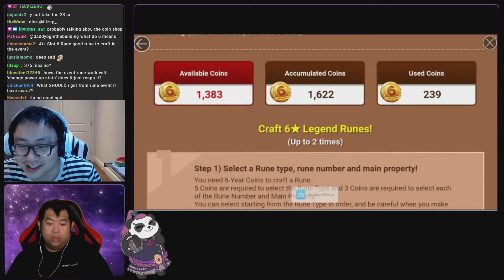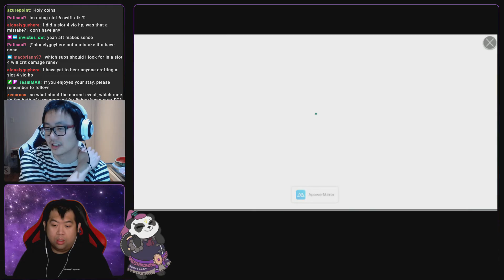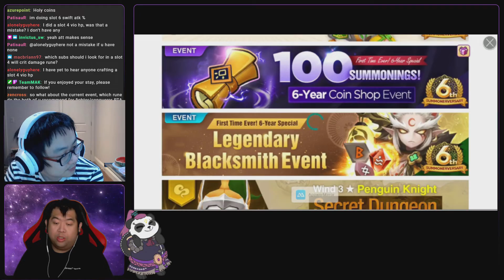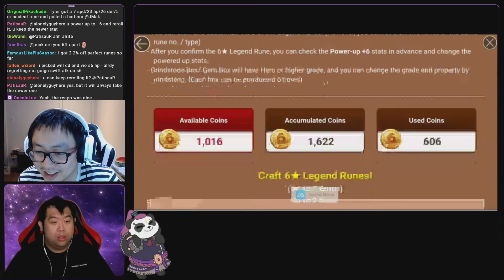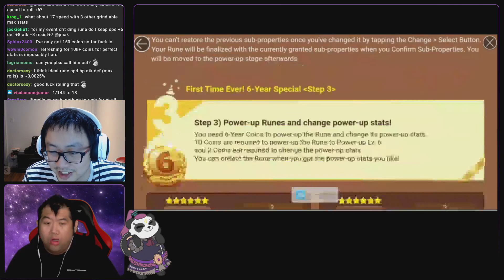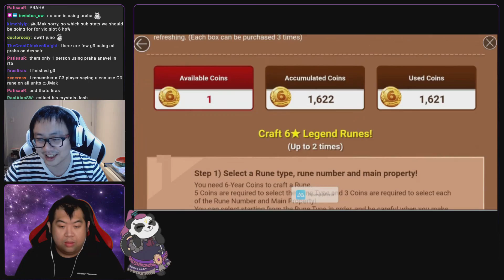[Summoners War] 200 Reapp Stones with Faintmemory. How to effectively use Reapps + 6 Year Rune Event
Hi, I am JMak on Global.

This is another video on using Reappraisal Stone (Reapps) with Josh (Faintmemory) who is a G3 RTA player that has participated in all three SWC championships :)

This was recorded LIVE on Twitch at Twitch.tv/JMak

Once again I want to thank Josh for taking a few hours out of his extremely busy schedule to do this with me!

Let me know if you would like more of these videos!

Discord.gg/JMak

I would also like to thank my editor, Rwonron